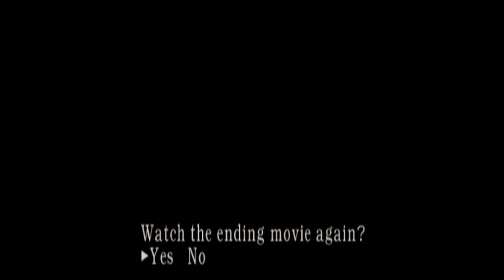Celebrating 25 Years - Resident Evil 4 Assignment Ada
Playing the mini game Assignment Ada. Thats it.